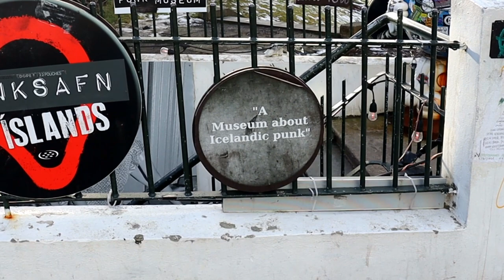A Guide to Icelands BEST Wilderness Hot Springs!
Iceland is such a fascinating country. I have been there 4 times now and absolutely love the place. It has so many natural phenomenons to boast about. It was the first country in europe to have a Taco Bell (yeeeears before Taco Bell came to mainland europe) and they don't even have a mcdonald's! Contrary to it's name it's one of or if not the greenest country on earth. All the hot water for heating the homes and showering is heated naturally underground, which is why you can smell sulfer when you shower in Iceland.

In this video I go to Iceland for 3 days. I rented a car and decided to go out into the wilderness in search for natural hot springs, waterfalls and the Northern Lights. I give you an insight into the breathtaking beauty the Iceland has to offer when you get off the beaten track and deep into the countryside.

In total I seen 3 hot springs, 4 waterfalls and the Northern Lights twice, as well as some other outright amazing Icelandic natural attractions such as the Geyser, stood between 2 continental plates and saw a bubbling mud pit and more!

The car cost me about £135 and refilling was about £100. That's the total I spent on that trip, not including flights. For £235 I essentially did the Golden Circle tour, 2 northen lights tours, a waterfall tour of the south coast, a hot springs tour, and got my accomodation included (coz I slept in the car). Now that is an absolute bargain!

In total I drove 677 kms (420 miles) over 48 hours.

This is my full itinerary (Starting from Reykjavik):
1. Thingvellir
2. Strokkur (Geysir)
3. Gulfoss
4. Hrunalaug
5. Haifoss (although I didn't get to see it)
6. Kvernufoss
7. Skógafoss
8. Seljavallalaug Swimming Pool
9. Seljalandsfoss
10. Reykjadalur Hot Spring Thermal River
11. Kleifarvatn Lake
(coordinates for all these are below)

📍 *Coordinates*
(Just copy & paste them directly into Google maps)

Thingvellir:
64°15'20.3"N 21°07'52.4"W

Strokkur (Geysir):
64°18'45.2"N 20°18'02.9"W

Gulfoss:
64°19'28.7"N 20°07'33.5"W

Hrunalaug (Hotspring):
64°08'01.5"N 20°15'25.6"W

Haifoss (Although I didn't get to see it):
64°12'25.0"N 19°40'41.2"W

Kvernufoss:
63°31'32.2"N 19°29'27.0"W

Skógafoss:
63°31'45.8"N 19°30'47.0"W

Seljavallalaug Swimming Pool:
The coordinates for the pool car park are here:
63°33'30.8"N 19°37'21.7"W
However google maps won't take you there, so go to these coordinates and follow the road north, when the gravel road splits, go right and drive to the end and park there, from there follow the directions on the video:
63°32'35.7"N 19°37'57.0"W

Seljalandsfoss:
63°36'57.9"N 19°59'38.3"W

Reykjadalur Hot Spring Thermal River (Start of the hike/car park):
64°01'16.6"N 21°12'42.6"W

Kleifarvatn Lake (Where I camped on night 2):
63°55'37.7"N 21°59'41.3"W

🔗 *Links*

🎵 *Music Credits*